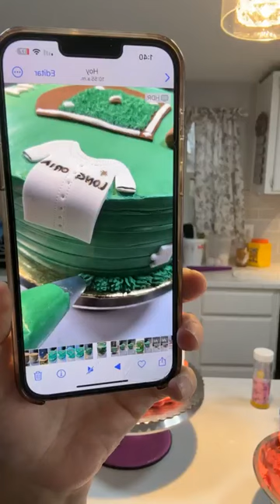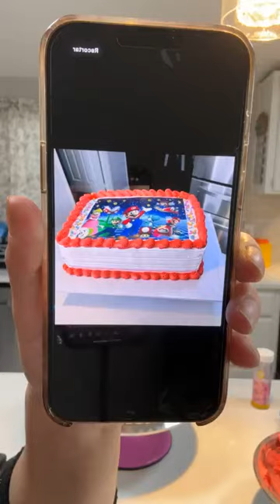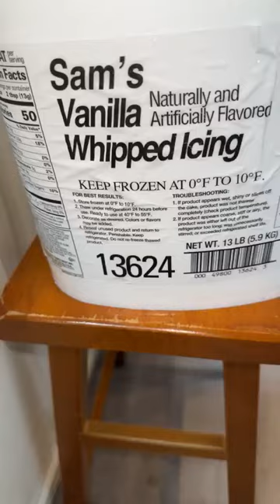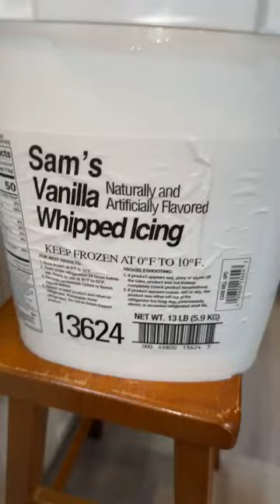Decoración de pastel coquet 🍰🎀💝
Decorando pastele estilo coquett 🍰🍰 espero que les guste este Live ￼